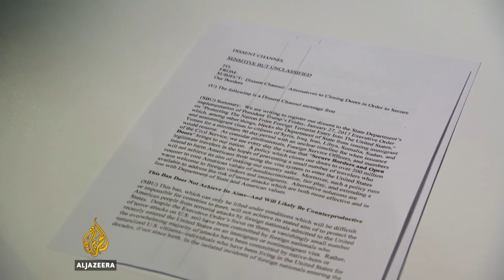US Senate confirms Rex Tillerson as secretary of state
The US Senate has officially confirmed Rex Tillerson as President Donald Trump's secretary of state.

The former Exxon Mobil chief was approved by 56 votes to 43.

Senate Democrats largely voted against Tillerson, who they have criticised for his close ties to Russia, where he worked for a number of years.